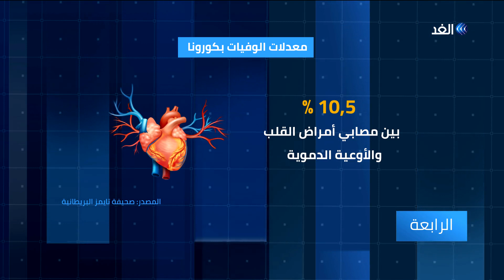فيروس كورونا | معدلات الوفيات ترتفع بتقدم العمر والرجال الأكثر عرضة للإصابة عن النساء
أظهرت تقارير السلطات الصحية في الصين ومجلة أمريكية متخصصة في مجال الصحة أن معدلات الوفيات جراء الإصابة بـ فيروس_كورونا ترتفع بتقدم العمر والإصابة بـ الأمراض_المزمنة. كما أظهرت التقارير أن الرجال أكثر عرضة للوفاة جراء الإصابة بالفيروس من النساء... المزيد من التفاصيل عبر التقرير المصور.